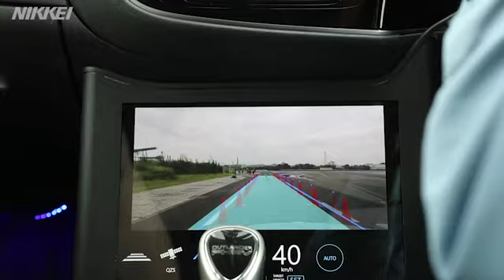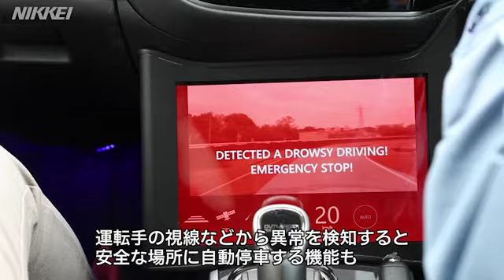誤差数センチの自動運転 三菱電機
三菱電機は準天頂衛星「みちびき」を利用した自動運転車を開発した。みちびきと全地球測位システム（ＧＰＳ）の信号を組み合わせることで位置情報の誤差を数センチ以内に抑え、精度の高い自動運転を目指す。